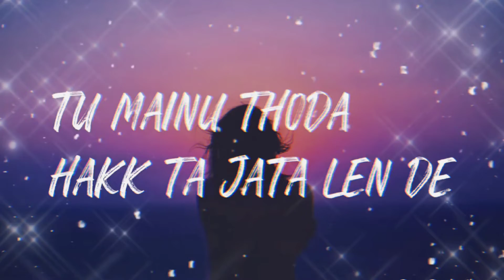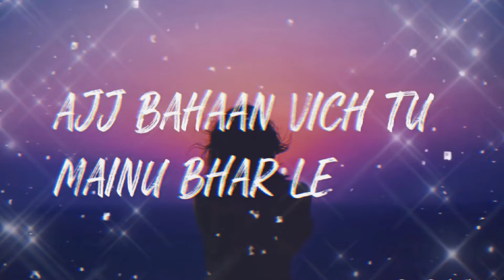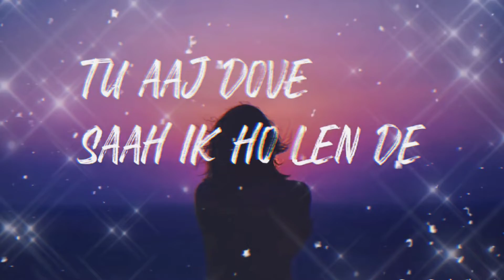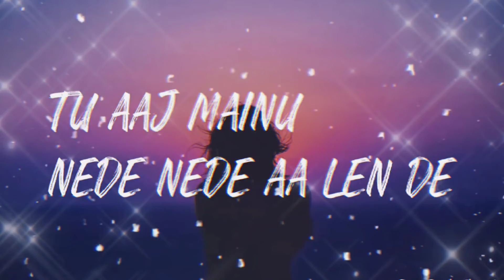Nede Nede | Alisha Chinoy - (slowed + lofi + lyrics )